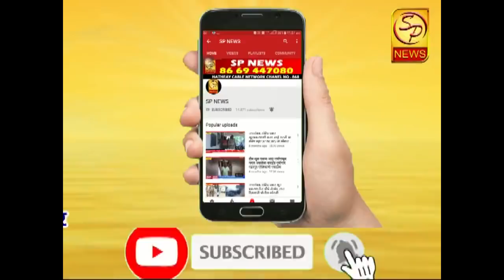पंढरपूरजवळील गोपाळपुरमध्ये दोन सख्या भावांचा अपघातामध्ये मृत्यू